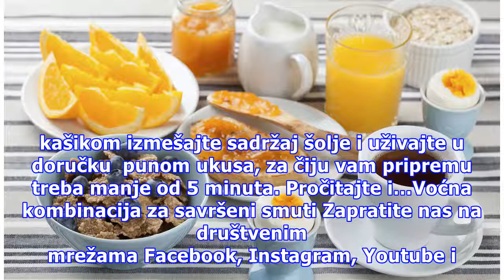Idealan doručak: Jogurt sa svežim voćem i medom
S obzirom na velike vrućine i teško vreme, potreban nam je obrok koji će nam obezbediti dovoljno energije za produktivan početak dana, a uz to nas  i osvežiti. Donosimo recept za ukusan, sladak i zdrav doručak, koji će vas osvežiti i ulepšaće početak vašeg dana – grčki jogurt sa svežim voćem i medom...